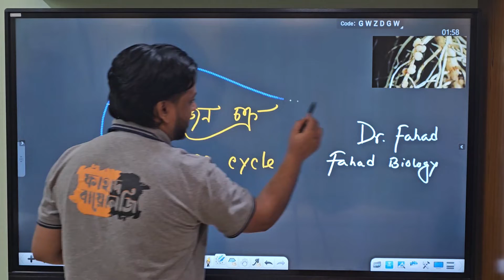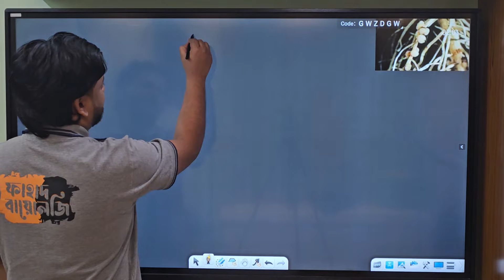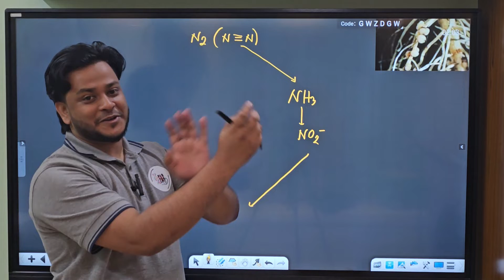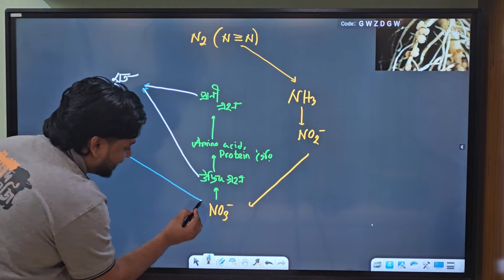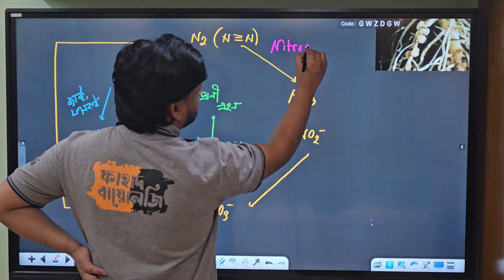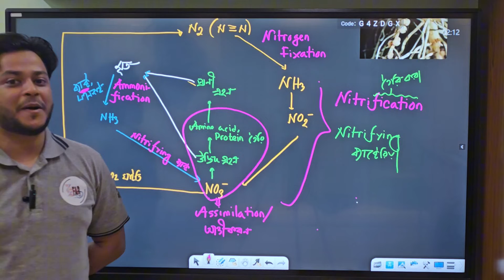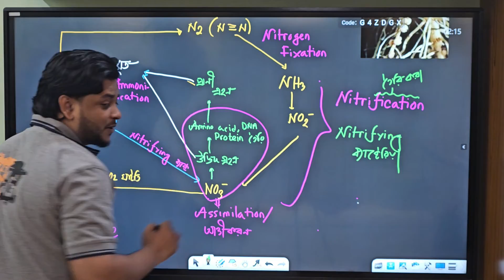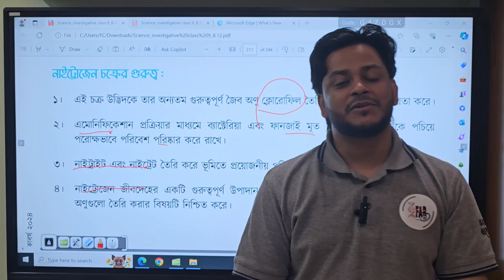নাইট্রোজেন চক্র| Nitrogen Cycle| অধ্যায়-১২| নবম শ্রেণি| বায়োলজি | নতুন কারিকুলাম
নতুন কারিকুলাম ক্লাস ৯ বায়োলজি অনলাইন কোর্সে ভর্তির নিয়মাবলি:-
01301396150 এই নাম্বারে বিকাশ/নগদে ৩০০০/- পাঠিয়ে ঐ নাম্বারে হোয়াটসঅ্যাপে মেসেজ করলে আমরা প্রাইভেট গ্রুপের লিংক দিয়ে দিবো।
ক্লাস প্রাইভেট গ্রুপে হবে।

ক্লাস লাইভে হবে এবং কোর্স শেষ না হওয়া পর্যন্ত রেকর্ডেড থাকবে।

প্রতিটি ক্লাসের উপর পরীক্ষা নেওয়া হবে।

শিক্ষার্থীদের যেকোনো সমস্যা গ্রুপে পোস্ট করলে সেটার উপর আলাদা সেশন থাকবে।

মোট ক্লাস হবে: ৩৬-৪০ টি।
কোর্সটি শেষ হতে সময় লাগবে: ৩-৪ মাস।

প্রতিটি ক্লাস নিবেন
ডা. মো. ফাহাদ ইবনে মাহফুজ
এম.বি.বি.এস., ঢাকা মেডিকেল কলেজ,
এম.ফিল.(এনাটমি-থিসিস), রাজশাহী মেডিকেল কলেজ,
প্রতিষ্ঠাতা: ফাহাদ একাডেমি ফর বায়োলজি (ফ্যাব) ও ই-মাস্টার।
সহ সভাপতি,  বাংলাদেশ বায়োলজি অলিম্পিয়াড (রাজশাহী অঞ্চল)।

1. class 9
2. new curriculum
3. science class 9 Bangladesh
4. biology
5. class 9 biology